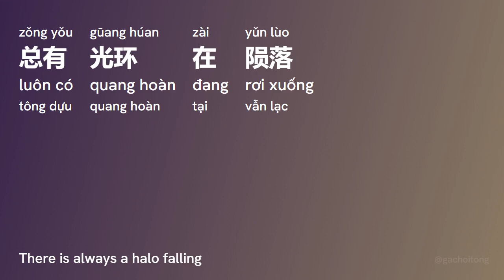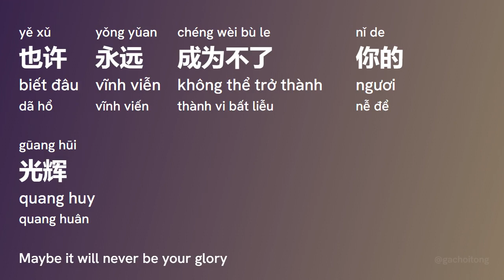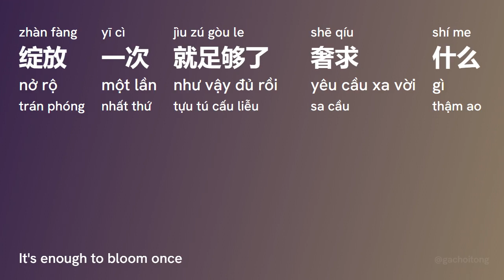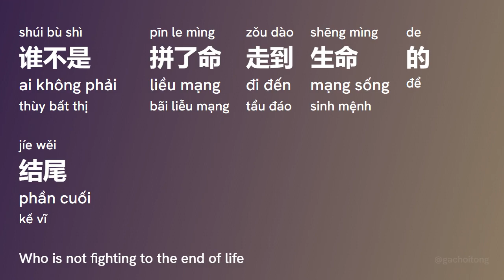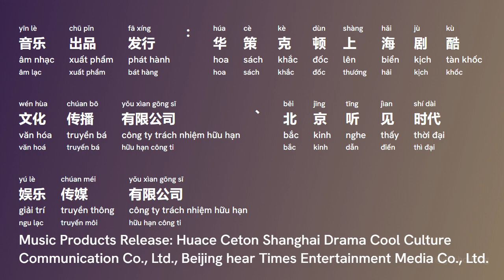无名之辈 Hạng Người Vô Danh (Wú Míng Zhī Bèi) - 陈雪燃 Trần Tuyết Nhiên (Chén Xǔe Rán)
[00:00.00]  作曲 : 唐汉霄
[00:00.600]  作词 : 唐汉霄
[00:02.190] 编曲：张峰棣
[00:05.900] 城市黎明的灯火
[00:08.650] 总有光环在陨落
[00:11.530] 模仿者一个又一个
[00:17.180] 无人问津的角色
[00:19.930] 你选择去崇拜谁呢 怨恨谁呢
[00:28.420] 假装热情的冷落
[00:31.220] 假装自由的枷锁
[00:34.50] 你最后成为了什么
[00:39.600] 燃烧华丽的烟火
[00:42.530] 绽放一次就足够了  奢求什么
[00:52.520] 无名之辈 我是谁
[00:55.610] 忘了谁 也无所谓
[00:58.420] 谁不是 拼了命走到生命的结尾
[01:03.780] 也许很累一身狼狈
[01:06.550] 也许卑微一生无为
[01:09.770] 也许永远成为不了 你的光辉
[01:14.980] 无名之辈 我是谁
[01:18.130] 忘了谁 也无所谓
[01:21.70] 继续追  谁的光荣不是伴着眼泪
[01:26.320] 也许很累一身狼狈
[01:29.180] 也许卑微一生无为
[01:32.280] 谁生来不都是一样 尽管叫我无名之辈
[01:44.600] 假装热情的冷落
[01:47.350] 假装自由的枷锁
[01:50.250] 你最后成为了什么
[01:55.870] 燃烧华丽的烟火
[01:58.720] 绽放一次就足够了  奢求什么
[02:10.120] 无名之辈 我是谁
[02:13.250] 忘了谁 也无所谓
[02:16.60] 谁不是 拼了命走到生命的结尾
[02:21.380] 也许很累一身狼狈
[02:24.250] 也许卑微一生无为
[02:27.350] 也许永远成为不了 你的光辉 无名之辈
[03:01.50] 无名之辈 我是谁
[03:04.80] 忘了谁 也无所谓
[03:06.930] 谁不是 拼了命走到生命的结尾
[03:12.180] 也许很累一身狼狈
[03:15.150] 也许卑微一生无为
[03:18.150] 也许永远也成为不了谁
[03:26.330] 无名之辈 我是谁
[03:29.420] 忘了谁 也无所谓
[03:32.350] 继续追  谁的光荣不是伴着眼泪
[03:37.550] 也许很累一身狼狈
[03:40.480] 也许卑微一生无为
[03:43.570] 谁生来不都是一样 尽管叫我无名之辈
[03:56.530] 制作人：陈雪燃
[03:57.500] 吉他：牛子健
[03:58.520] 和音：陈雪燃
[03:59.500] 混音&母带：NEM Studios
[04:00.520] 音乐出品发行：华策克顿上海剧酷文化传播有限公司、北京听见时代娱乐传媒有限公司

photo generating: html2image, PIL (python)